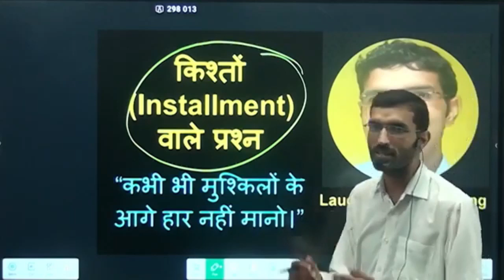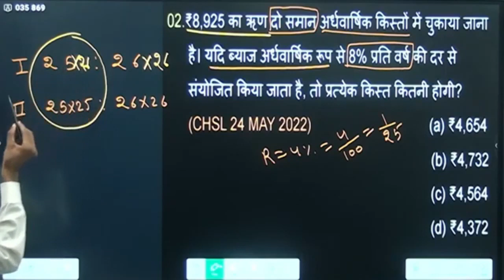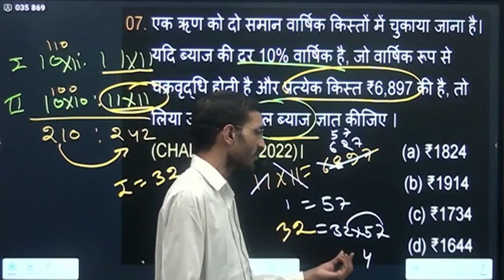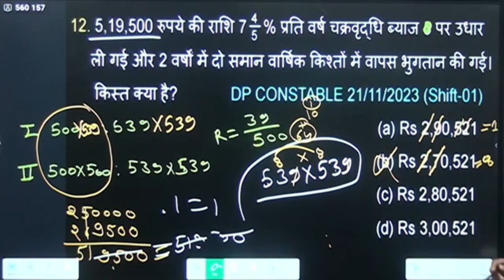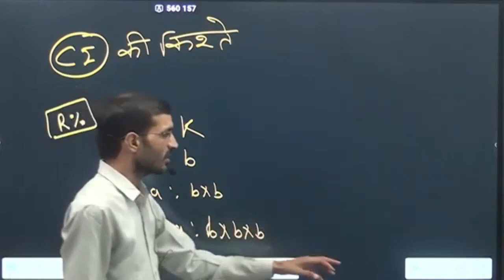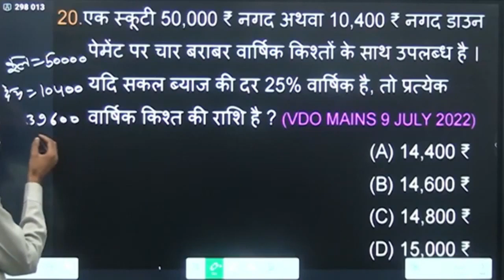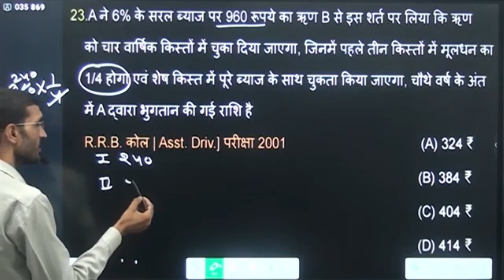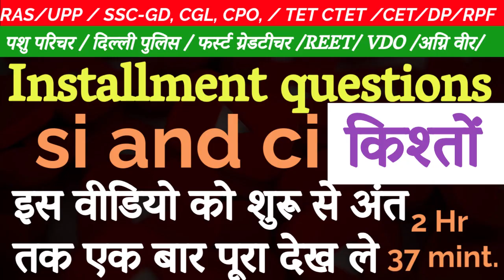Complete Installment of SI and CI 🔥 किस्तों वाले सवाल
RD SIR WHAT'S APP NO - 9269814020